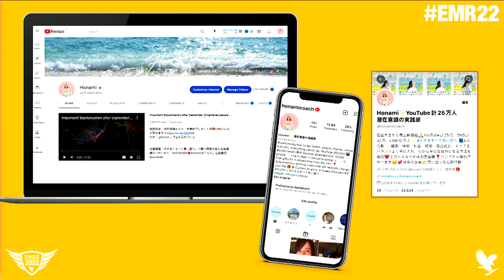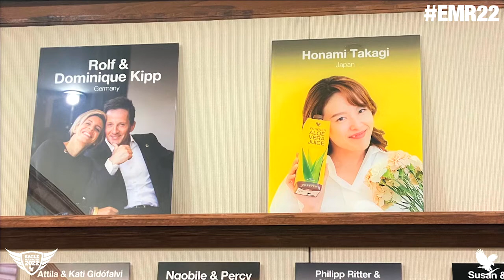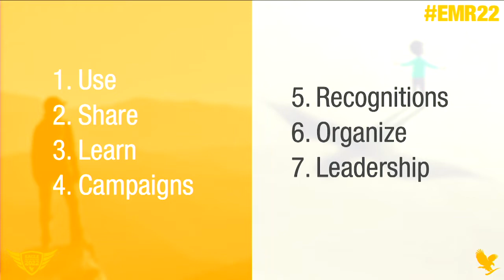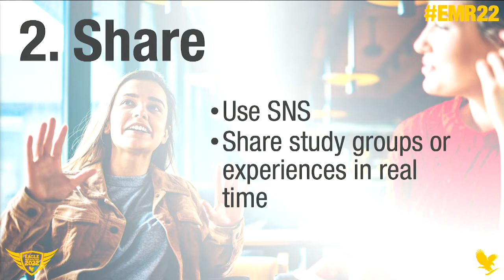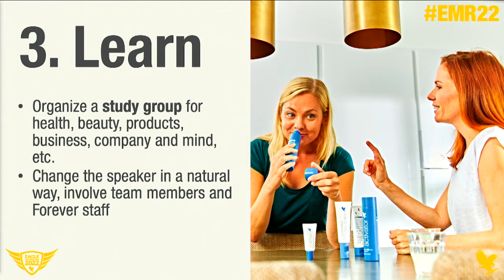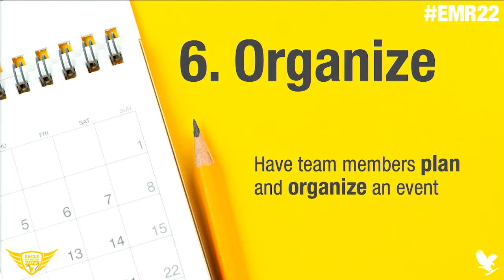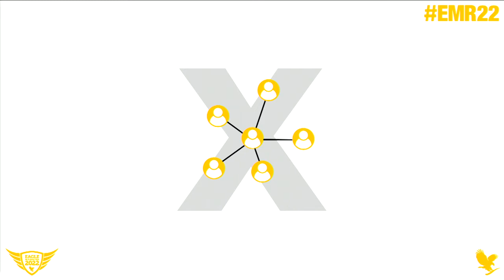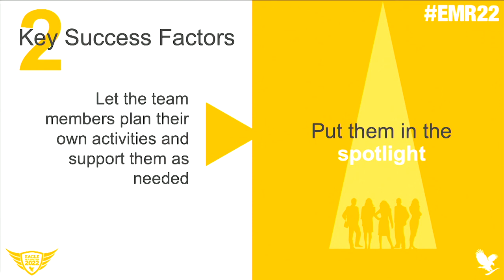Nós crescemos levantando os outros - Honami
Para colocar a legenda em português basta ir no ícone ajustes e colocar a opção de traduzir automaticamente - Português.